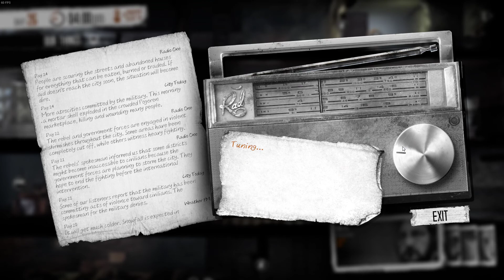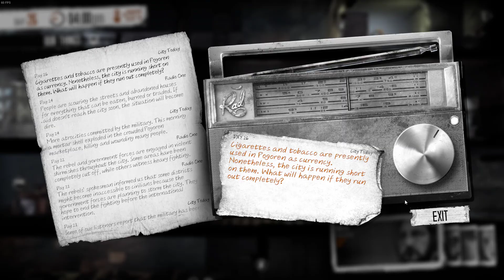This War of Mine Season 3 Playthrough Ep.19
Playing more stories in This War Of Mine.
Hope this will be good season! ^_^